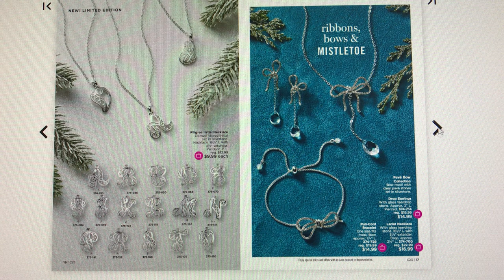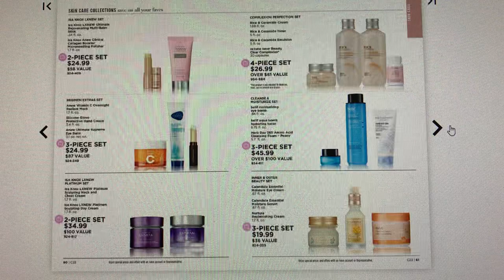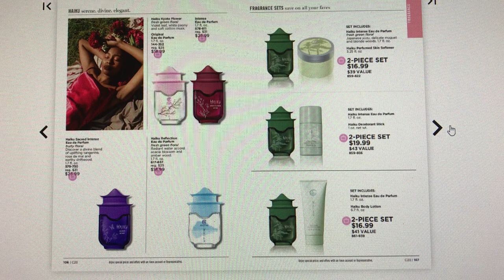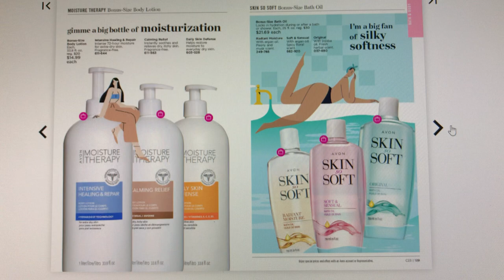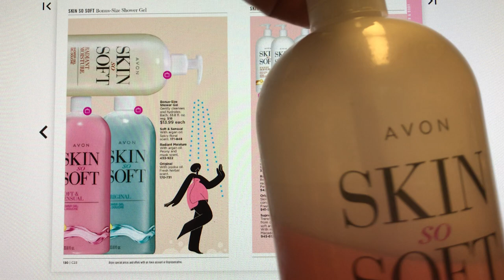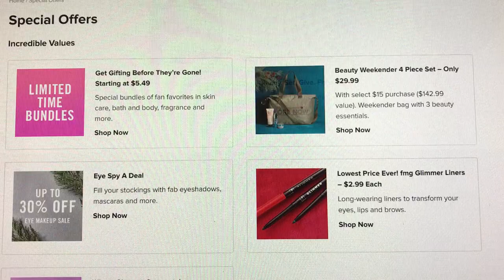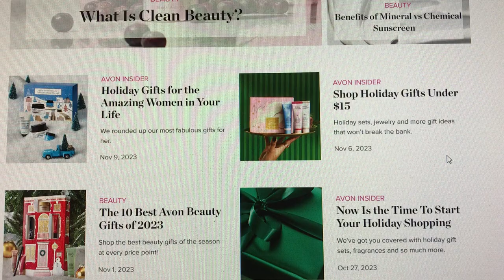AVON 🎅🏽CAMPAIGN 25-26🎄2023 Brochure hello friends shopwithme IN BIO holiday gifts 🎁12/19/23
- Shop brochure 24 hours a day.
CHECK SALES BELOW - SCROLL DOWN -

avon BROCHURE CATALOG CAMPAIGN #25-26 12/19/23 - BROCHURES ARE UPDATED EVERY TWO WEEKS ON WEBSITE ORDER 24 HOURS A DAY.

LIVE SHOPPING - Join our live watch-and-shop events! Scroll down to RSVP to upcoming shows, catch a replay, of our recent fun and get more info EVERY WEEK. 12/19/23

SELL AVON - WORK FROM HOME OR ANYWHERE-MAKE SOME EXTRA CASH.

SKIN-SO-SOFT - BATH OIL, LOTION, SHOWER GEL, SOAP, SKIN CARE